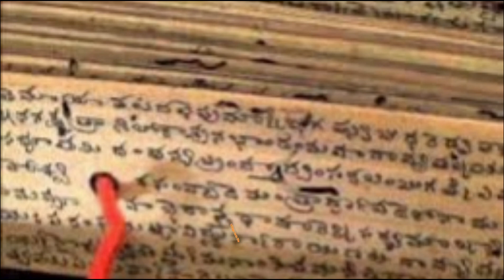ఇది చేస్తే మీ మనసులో కోరికలు 24 గంటలలో నెరవేరతాయి | ఆదివారం అమావాస్య తంత్రం